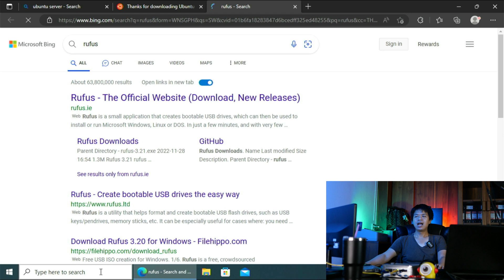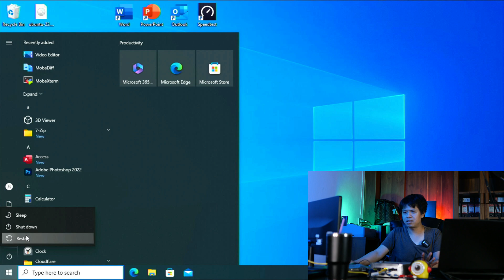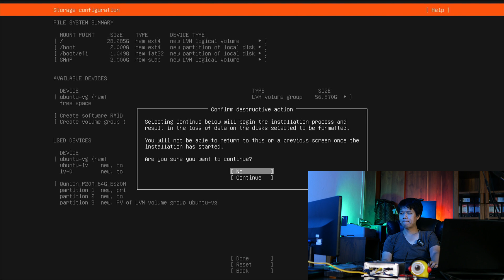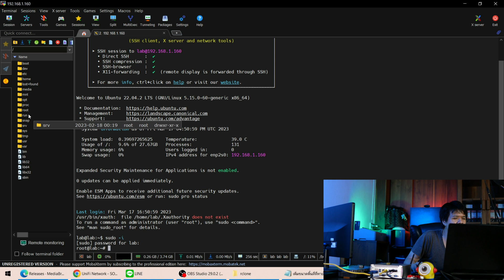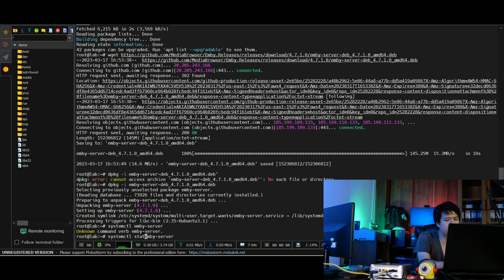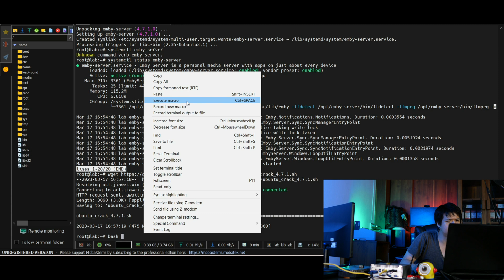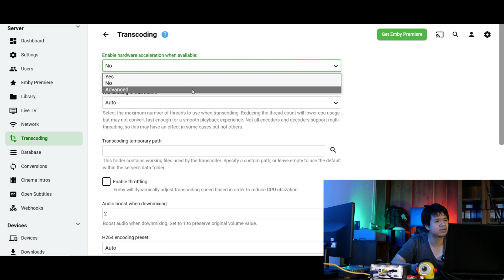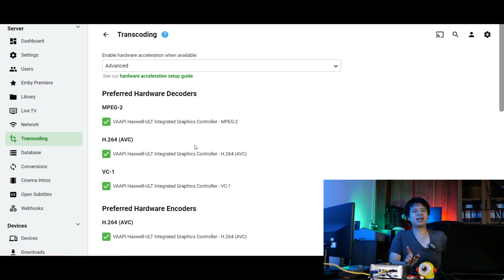"หา...ไร...ทำ" Ep.30 จับ MiNi Pc gen 4 ราคา 1,400.- มาทำ Emby Server แบบฉีดยา ใช้ในบ้านกัน.....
หลังจากที่ความมือลั่น ได้ไป กด MiNi PC มาอีกตัว ด้วยว่าตัว Celeron ที่สั่งไปร้านเค้าขิงหมด ก็เลยอัพเสปค มาเป็น i5 gen4 ได้มาก็ไม่รู่จะทำอะไรดี
👉 งั้นเรามาลอง ลง Emby Server ไว้เล่นในบ้าน กันขำๆ หรือนอกบ้านก็เล่นได้ แล้วแต่จะหา ทำ เลย เพราะอยากรู้ว่า Gen4 มันจะ Transcode ได้ถึงไหน

spec : Mini PC
CPU : i5 4300u
RAM : DDR3L 8 GB
SSD : 64 GB
GPU : Intel Quicksync

Emby 4.7.1 เพราะ ฉีดยาได้ แล้ว แปลงวีดีโอ ไม่มีปัญหา กับ spec ที่ใช่สุดแล้ว จร้า

ไปดูกันว่า 4K จะ Transcode รอดไหม 🤟🏻